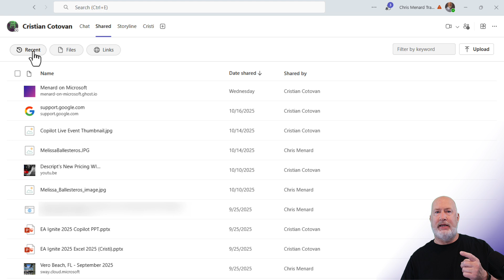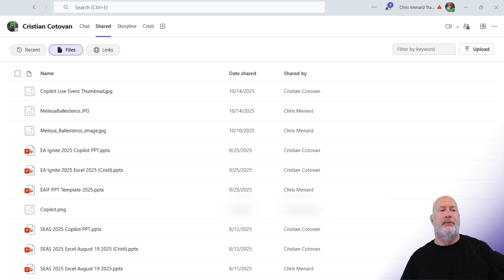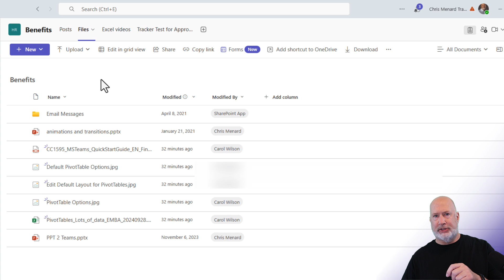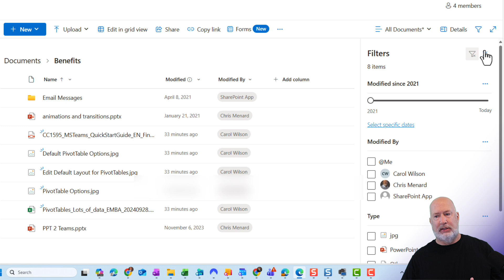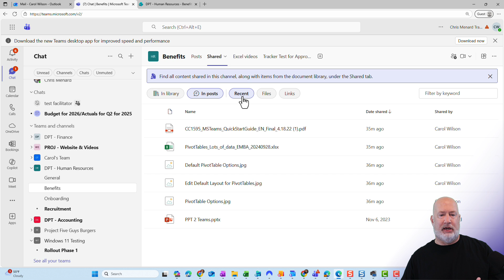Search Files in Microsoft Teams Channels - New Feature Tutorial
Here is the new file search feature rolling out in Microsoft Teams channels. This update changes the Files tab to Shared, giving you powerful search capabilities, filters, and quick access to your SharePoint document library.

In this tutorial, I walk you through:

* How to search for files in Teams channels by keyword
* The difference between chat storage (OneDrive) and channel storage (SharePoint)
* Accessing your SharePoint document library directly from Teams
* Using the new Shared tab to view files, links, and recent activity
* Filter options by date, file type, and more

This feature is currently available in Teams web version and rolling out to desktop soon. If you work with channels regularly, this will save you serious time finding documents.

My online training classes for Teams, Excel, Copilot, and OneNote are available

Chapters:
0:00 Introduction
0:24 Navigating Chat and Shared Tabs
0:44 Exploring Files and Links in Chat
1:21 Understanding OneDrive Storage in Chat
1:31 Teams and Channels: New Features
2:01 Accessing SharePoint Document Library
2:51 Using Filters and Search in SharePoint
3:22 New Shared Tab in Teams Web
3:48 Practical Examples and Features
4:49 Conclusion

-- EQUIPMENT USED
○ My camera